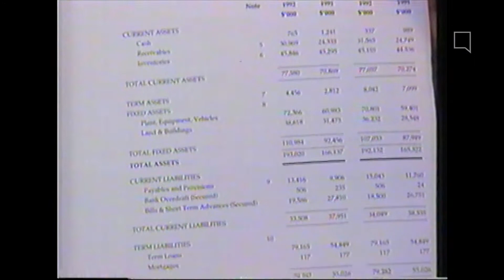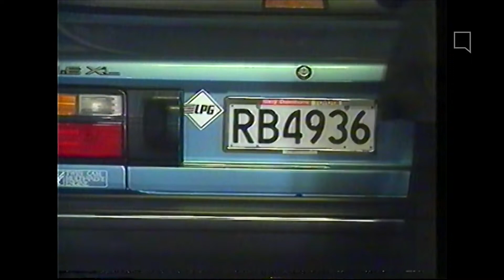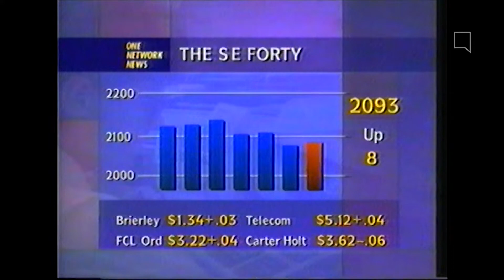TV One NZ: One Network News 6pm & The Whitbread Report Montage - Friday 22 April 1994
Just going through some old VHS tapes and found this gem on one of them. Hosted by Richard Long and Judy Bailey.

Headlines included the Bosnian War and a poll whether New Zealand troops should be involved, CPI stays at Zero and SFO investigating the collapse of the Fortex Group

Aired: Friday 22nd April 1994 on TV One/TVNZ 1
Thanks to Patrick Te Pou for dating this bulletin for me!

Timestamps
0:00 - NaruTVMock Intro
0:06 - TV One Ident
0:12 - One World of Sport: The Whitbread Report
2:32 - One World of Sport Ident
2:37 - Countrywide Bank Grandstand Sports Promo
3:07 - TV One Signpost
3:38 - One Network News
11:00 - Holmes Promo
11:17 - Firestone Direct ad
11:24 - Palmers Garden Show promo
11:54 - One Network News